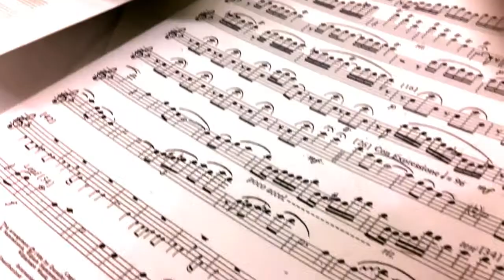Masterclass de Carlos Cano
L'aula de flauta travessera de l'ECMM convida cada any a un professor destacat per tal de fer classe als flautistes de dins i fora del centre i de fer un concert.
En aquesta edició del 2014 va venir el flautista cubà Carlos Cano, professor del Conservatori Marcos Redondo de Ciudad Real, que ens va oferir unes classes magistrals i un concert juntament amb Meritxell Carbonell i Esteve Colomés, professors de la casa.